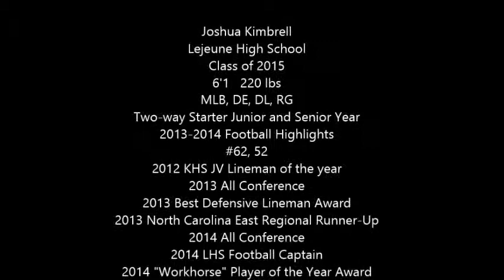Josh Kimbrell Lejeune Football Highlights C/o 2015